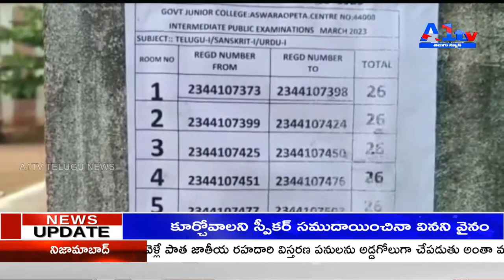భద్రాద్రి కొత్తగూడెం జిల్లా అశ్వారావుపేట నియోజకవర్గ వ్యాప్తంగా ఇంటర్మీడియట్ ప్రథమ, ద్వితీయ సంవత్సరా